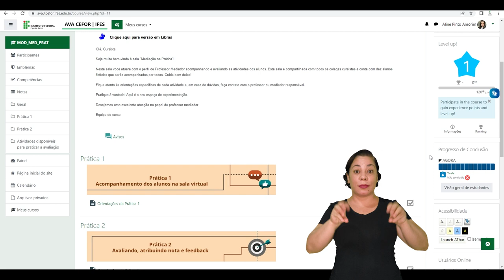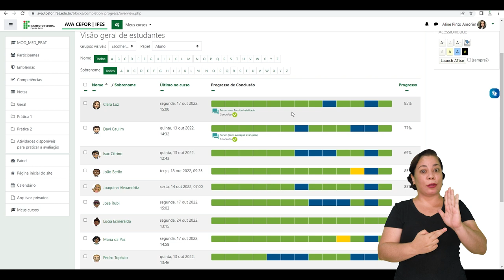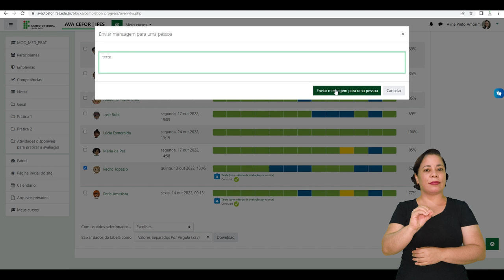Utilizando o bloco Progresso de Conclusão [Libras]